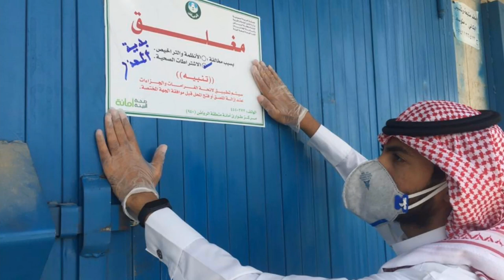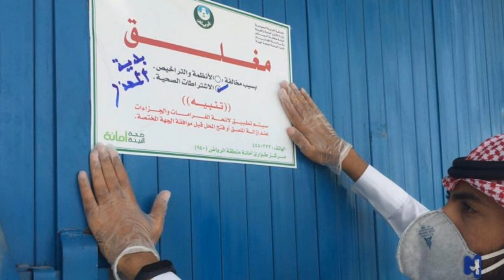When will salons open in saudi arabia? reopen barber shop saudi arabia, saudi arabia news today 11,6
When will salons open in saudi arabia? reopen barber shop saudi arabia, saudi arabia news today 11,6 2020,